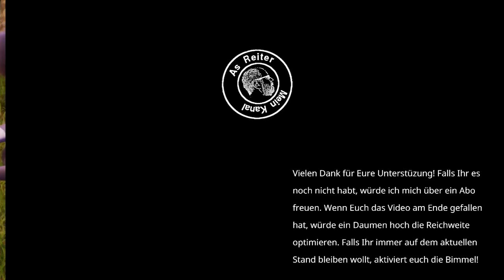Palworld deutsch S1E027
Ein völlig neues Mehrspieler-Survival-Crafting-Spiel, in dem du in einer riesigen Welt „Pals“ genannte, mysteriöse Kreaturen sammelst und sie kämpfen, bauen, farmen oder in Fabriken arbeiten lässt. Wir spielen es alleine.